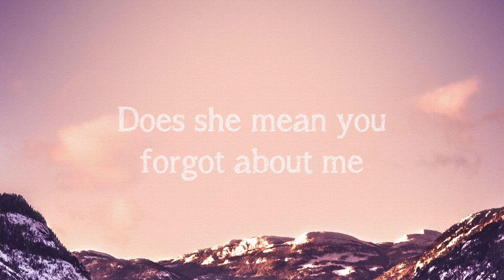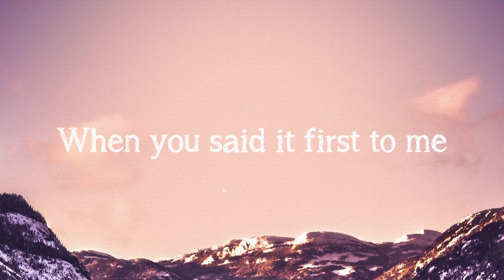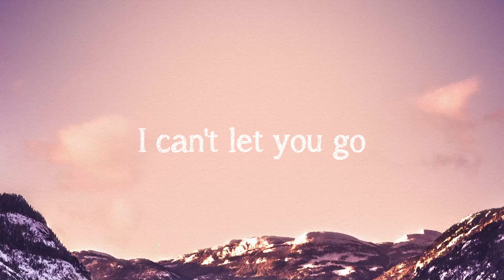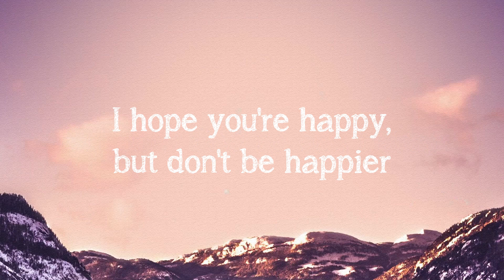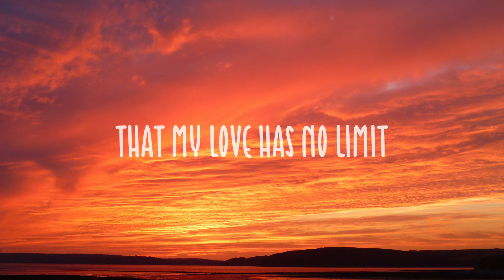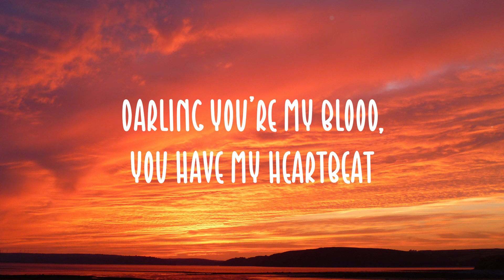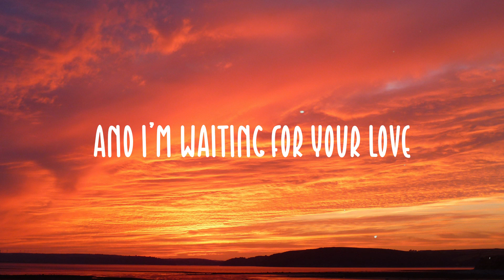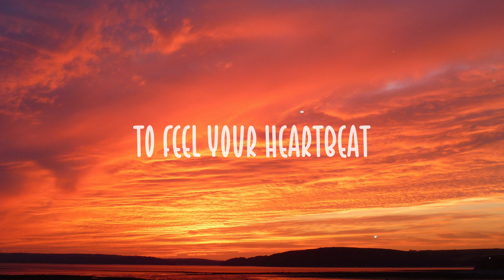happier - Olivia Rodrigo With Lyric 🌱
happier - Olivia Rodrigo With Lyric 🌱  We broke up a month ago
  One more girl
  Who brings out the better in you
  So find someone great
  But don't find no one better
  I hope you're happy, but don't be happier
  And do you tell her
  She's the most beautiful girl you've ever seen
  And promise three words
  You know you'll never mean
  Remember when I believed
  You meant it
  When you said it first to me
  And now I'm pickin' her apart
  Like cuttin' her down
  Will make you miss my wretched heart
  And think of me fondly
  When your hands are on her